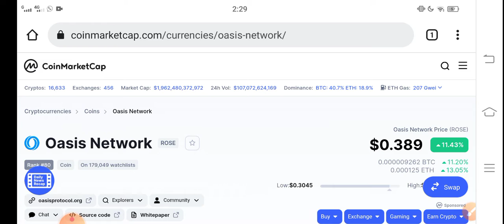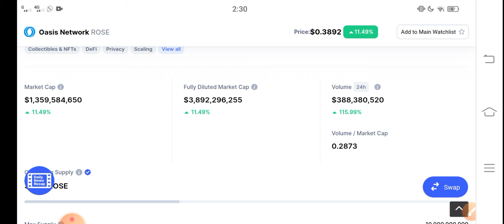Rose Today News || Oasis Network Price Prediction! Rose today News